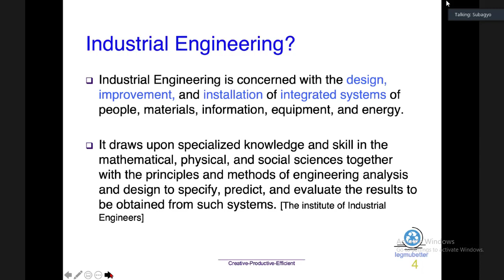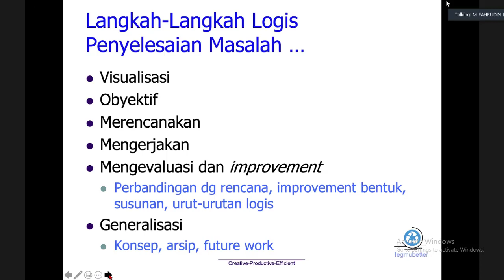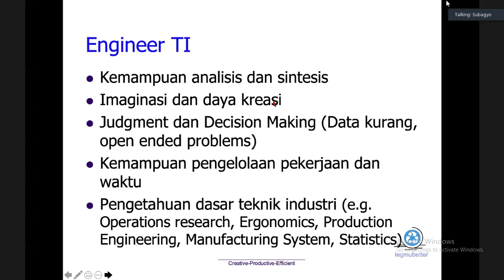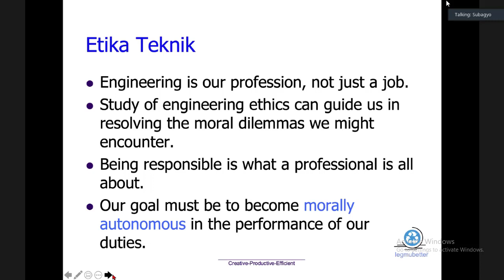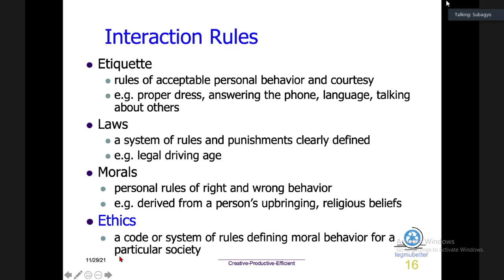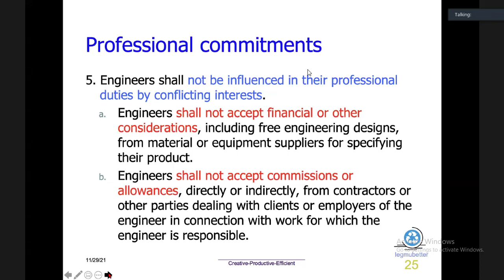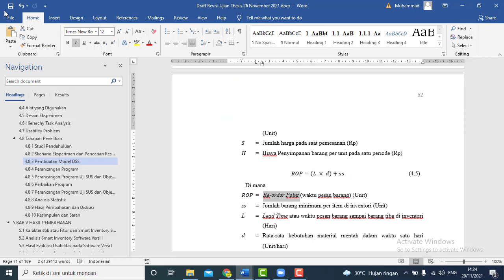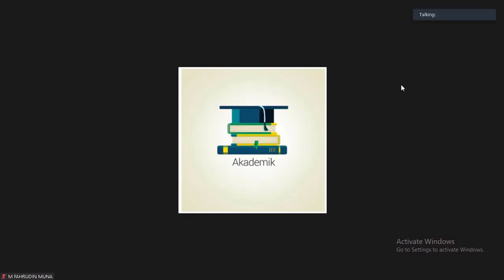Asas Teknik Industri Pert 14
Tentang rangkuman kuliah ati identifikasi masalah dan visualisasi dari problem